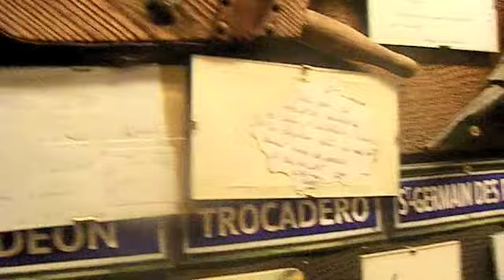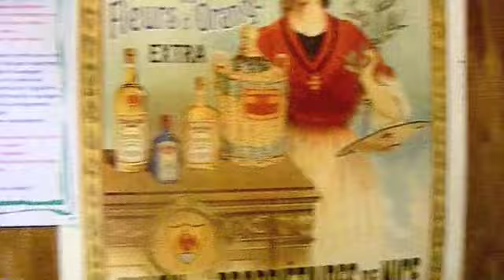wwf - worldwide festival Sete France 2008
gilles peterson once again smashes it in Sete!